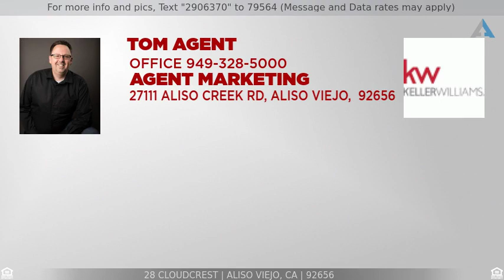Priced at $499,900 - 28 Cloudcrest, Aliso Viejo, CA 92656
k

Another beautiful rehab completed by the star of HGTV's Flip or Flop. No expense was spared on the transformation of this 2 bedroom, 2 bath home. The home is pristine and the many designer touches are highlighted by all the natural light. Whether you have a growing family or love to entertain, this home is perfect! The distressed wood laminate flooring throughout the main living areas is not only beautiful, but it is easily maintained. The open kitchen has been completely redone with all new white shaker cabinets, beautiful Quartz counter tops, a stunning tile backsplash and stainless steel appliances. The bathrooms have also been beautifully appointed with all new vanities, brushed nickel fixtures, quartz counter tops and a custom tiled shower. One of the best locations in the community. An end unit near the pool!!! All of this PLUS an attached garage and an assigned parking spot! Show your most discerning buyers this home, they are sure to fall in love!